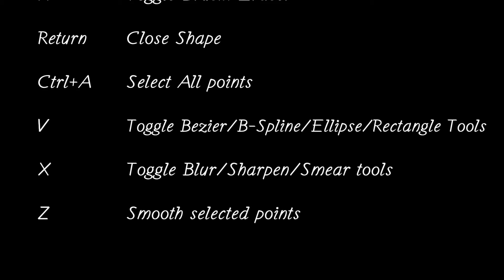THE FOUNDRY NUKE || roto paint || NUKE SHOT KEYS || EXPLORE BY ALKA || ALKA CREATIONS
Nuke is the compositing tool of choice for Framestore's film productions; it is incredibly versatile, customizable and user friendly.
IN Nuke we use various shot keys to get a best vfx  shot.

In nuke WE get  10 Common contents.. and there are lots of shotkeys under them.

" ROTO PAINT" one of them.

so today I share the Shortkeys from ROTO PAINT .

This is a Educational purpose video from The Foundry NUKE .

join us on facebook account Alka Patel Alka